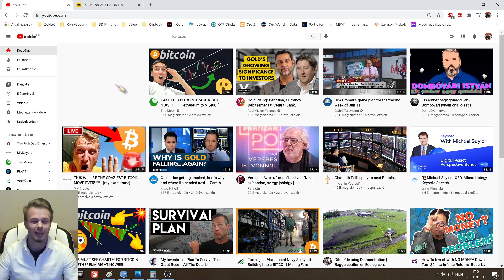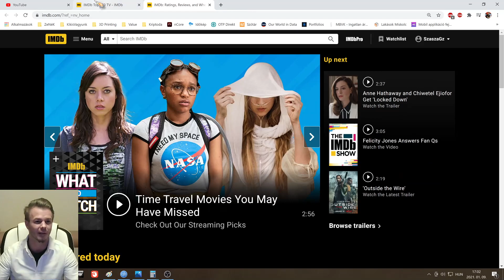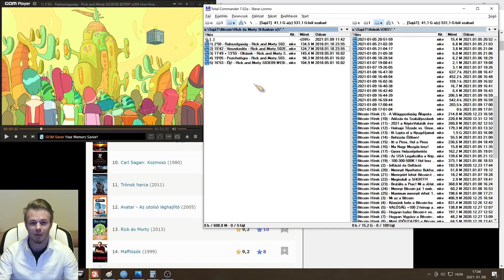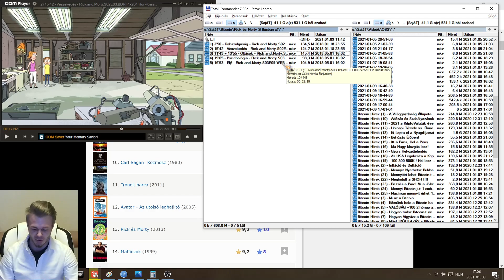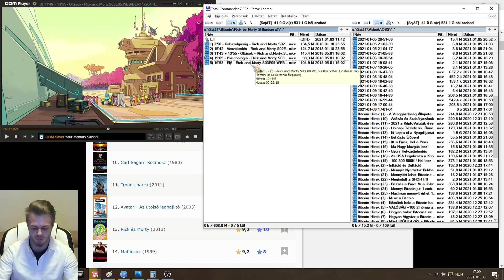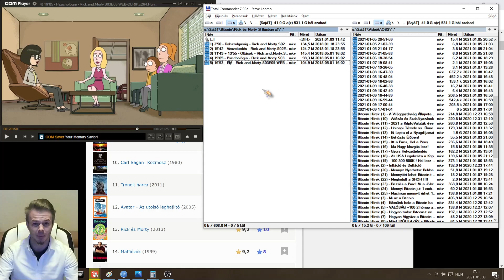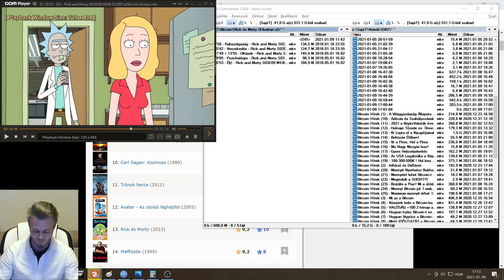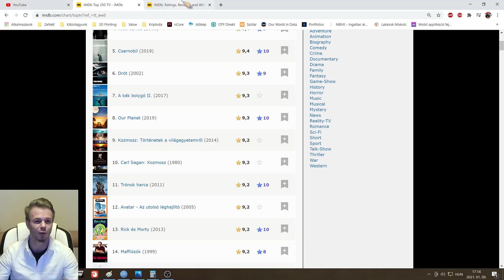Bónusz Videó - KonyhaNyelven, Rick és Morty stílusban nyomom, ez van 😄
Egy kis Pszichológia Mindenkinek 🧐